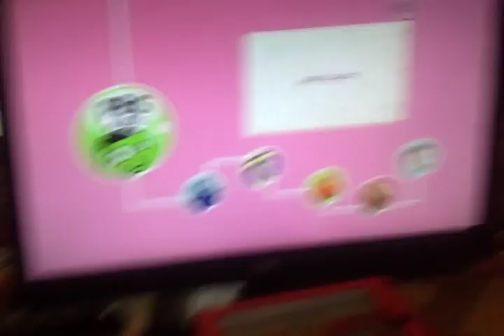Oilles pbs kids